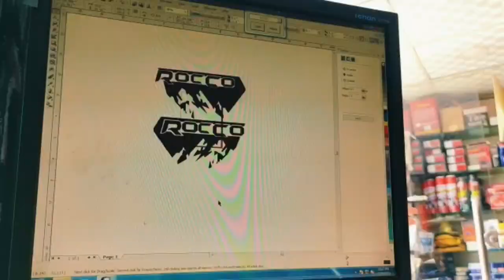new toyota rocco sticker 4x4 toyotarocco roccosticker usman cars and vlogs